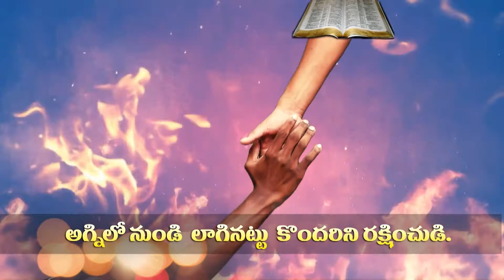Bri Sai మానవ స్వభావ౦ - దేవుని స్వభావ౦ Manava swabavam Devuni swabavam 06 09 2018 P2